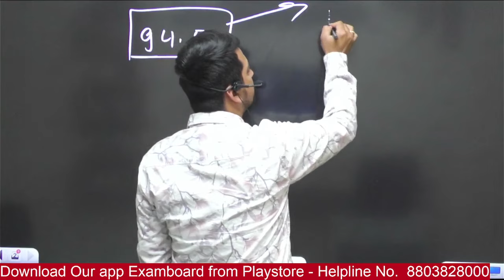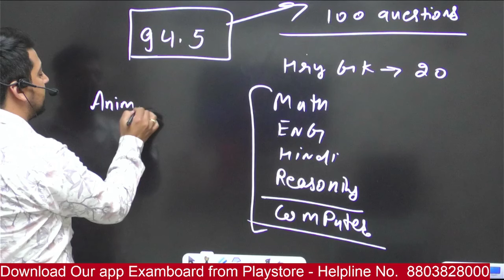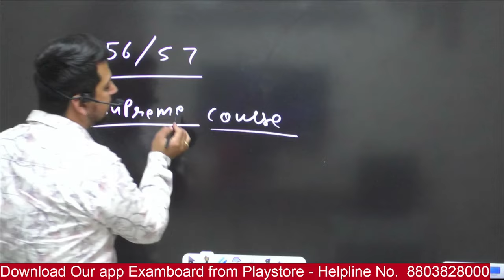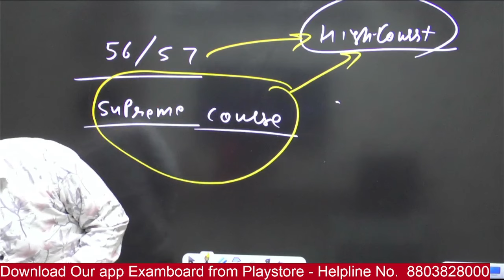Haryana Police भर्ती |cet ग्रुप 56,57 वालो का आज आ सकता है फैसला | सुप्रीम कोर्ट हुआ शामिल Hssc news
mehta classes
# neeraj mehta
# maths by neeraj mehta
# maths by nehta classes
# maths in hindi by mehta classes

haryana gk
haryana gk
hssc maths
hssc maths classes
hssc maths

Our Achievements

Live Classes

CET 2023
CET 2022